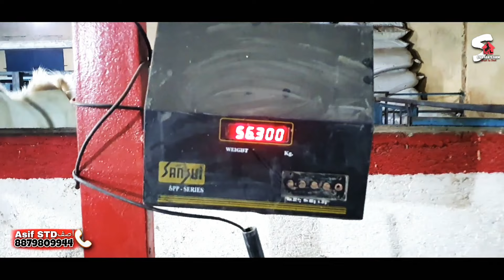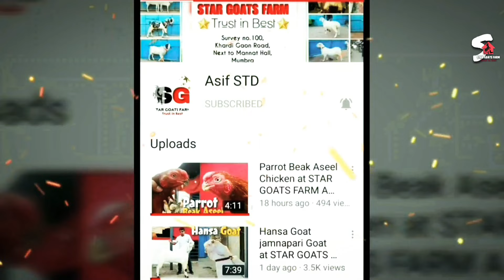Qurbani ke liye Khubsurat bakre at STAR GOATS FARM